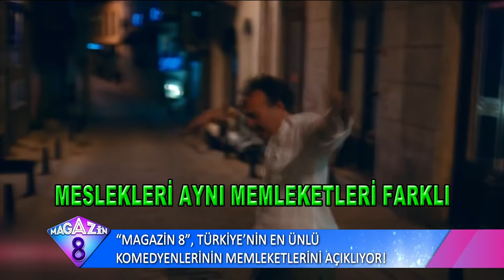Türkiye'nin En Ünlü Komedyenlerinin Memleketlerini Açıklıyoruz